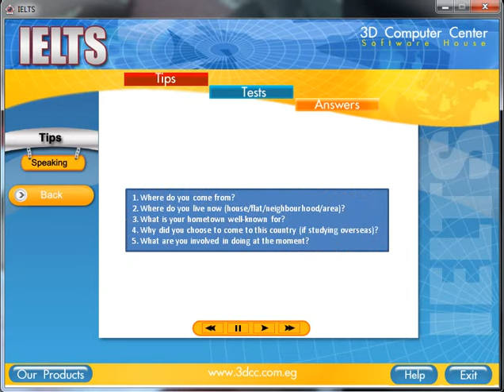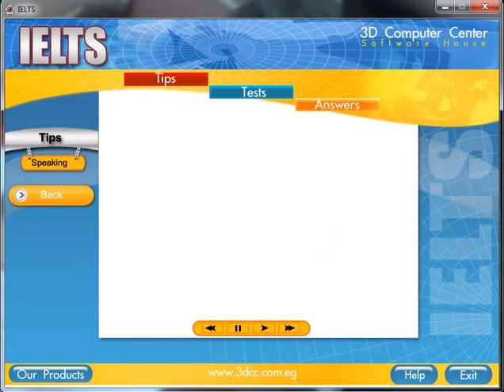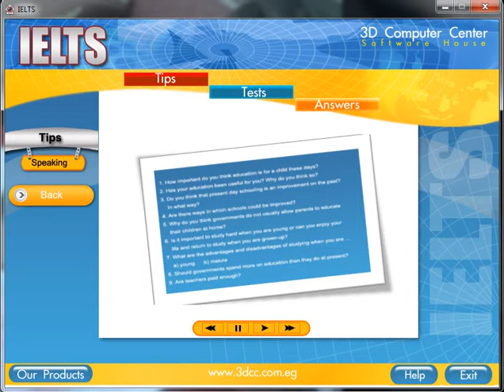speaking كورس كامل باللغة العربية اختبار الايلتس 3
لاول مرة على اليوتيوب كورس كامل باللغة العربية  للتحضير لاختبار الايلتس باقسامه الاربعة : readig - listening - writing - speaking مع نماذج محلولة للاختبارات